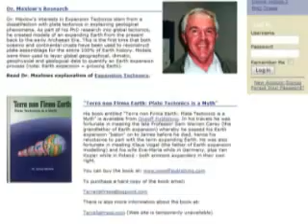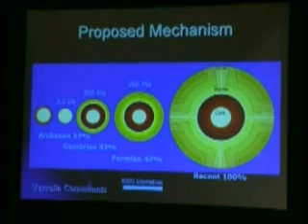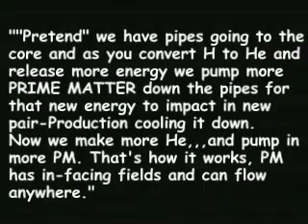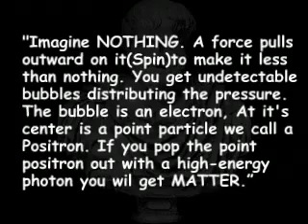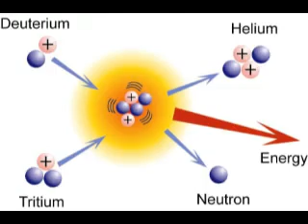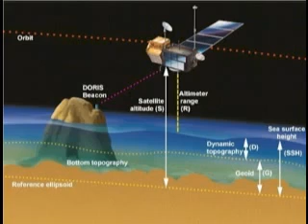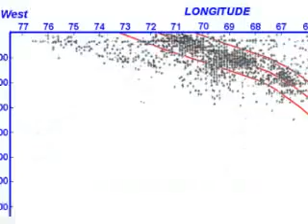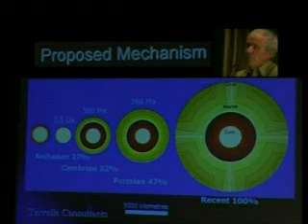Earth is Expanding - NOT!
potholer54 mirror to Debunk the expanding Earth conspiracy CRAP you hear, this will have pretty much the same outcome for those Hollow earth enthusiasts.

Video mirrored with permission from Potholer54. So all video credit to Potholer54